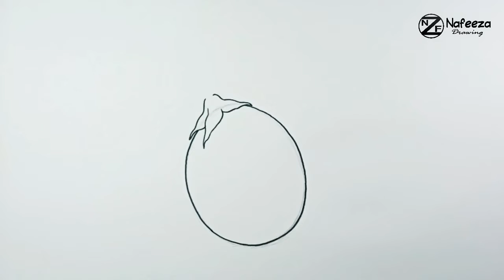How to draw Passion Fruit